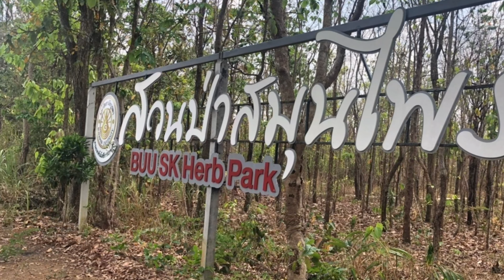หนึ่งวันกับงานวิจัยของมหาวิทยาลัยบูรพา วิทยาเขตสระแก้ว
รองศาสตราจารย์ ดร.จิตติมา เจริญพานิช รองอธิการบดีฝ่ายวิจัย พร้อมด้วยบุคลากรสายสนับสนุน กองบริหารการวิจัยและนวัตกรรม เข้ารับฟังข้อคิดเห็นเพื่อกำหนดทิศทางการวิจัยของมหาวิทยาลัย และเยี่ยมชมห้องปฏิบัติการ มหาวิทยาลัยบูรพา วิทยาเขตสระแก้ว เมื่อวันจันทร์ที่ 25 กุมภาพันธ์ พ.ศ.2562